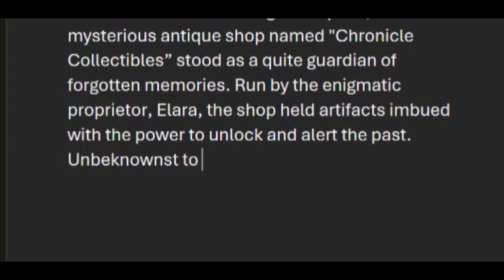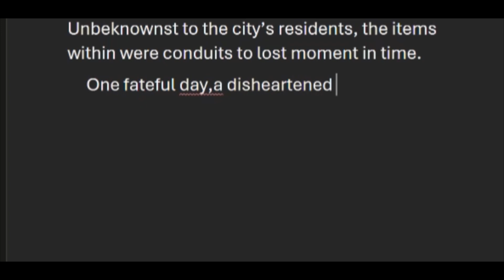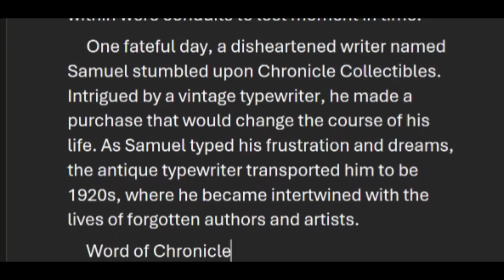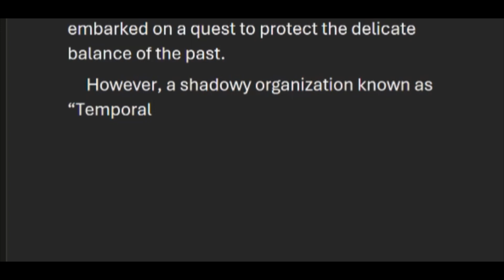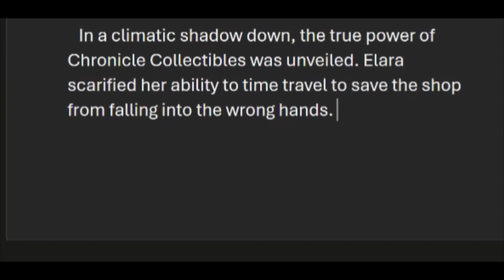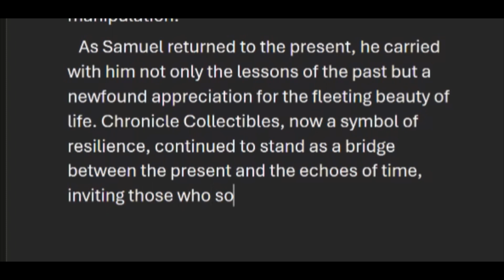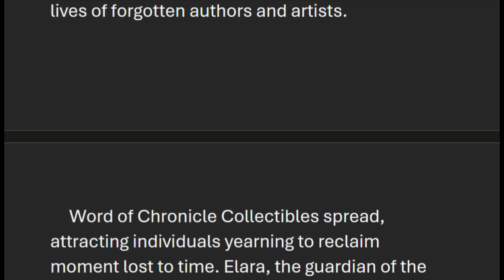Time-Alert Antiques I Antiques I story writing I